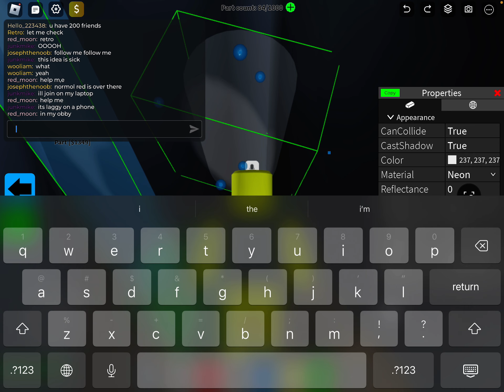Building in obby creator as associates LOL